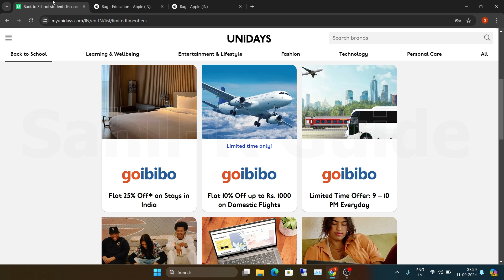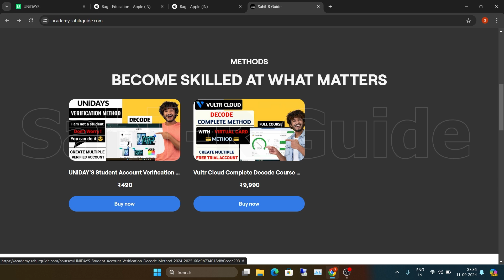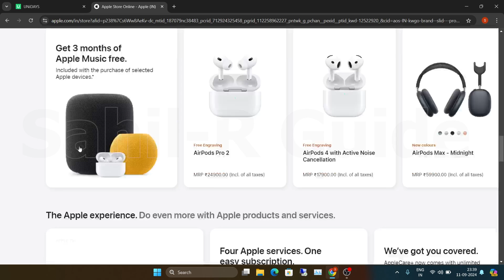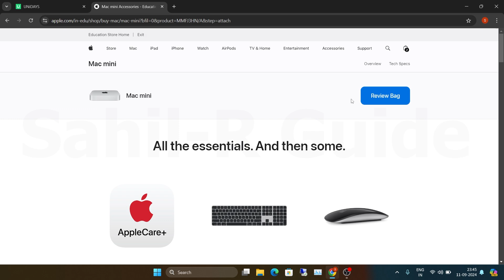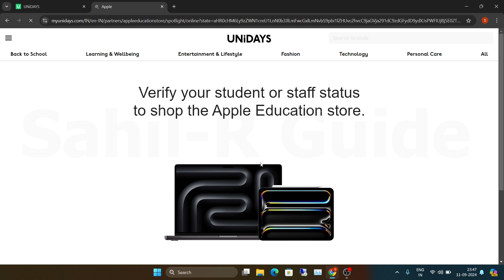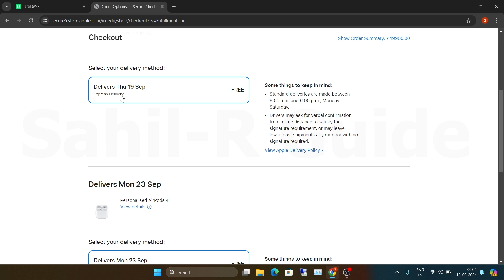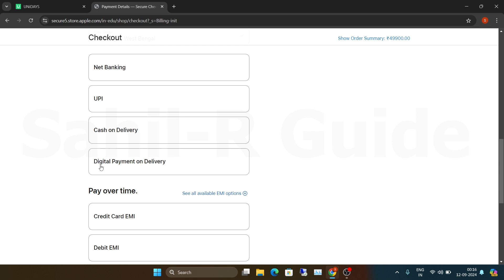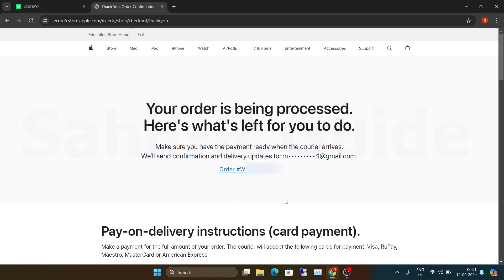Buy Mac Mini M2 With Apple Education Discount | Student Discount With Free AirPods 4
Know in this video: Buy Mac Mini M2 With Apple Education Discount | Student Discount With Free AirPods 4 | UNiDAYS Offer | Apple Unidays Student Discount | Buy Mac Mini M2 With Free AirPods 4 | Unidays Student Verification India

In this video, I’ll show you how to take advantage of the amazing Apple Education Discount to buy the Mac Mini M2 and get FREE AirPods 4 through the Unidays Student Discount program! Whether you’re a student or an educator, Apple has some incredible offers that can save you a lot of money on their latest products.

Learn how to verify your student status via Unidays, apply the discount, and grab your brand-new Mac Mini M2 at a discounted price. Don’t miss out on these great deals!

The content of this video is not sponsored or endorsed by Apple or Unidays. I am not responsible for any changes in promotions or policies after the release of this video.